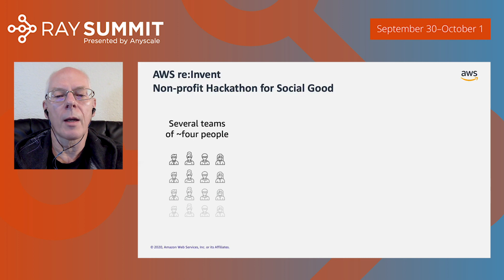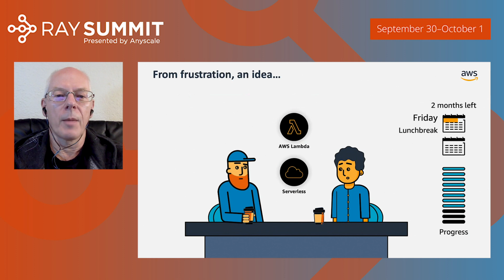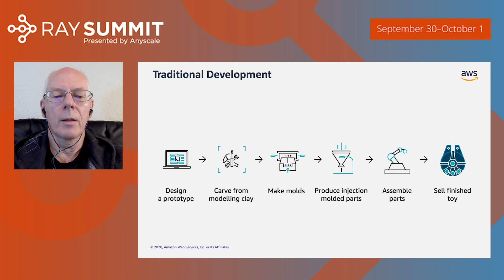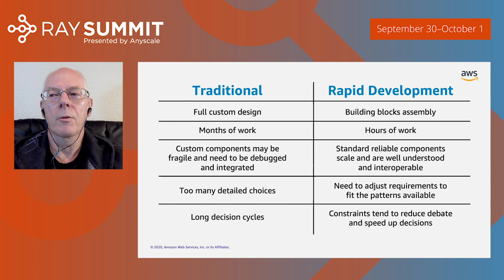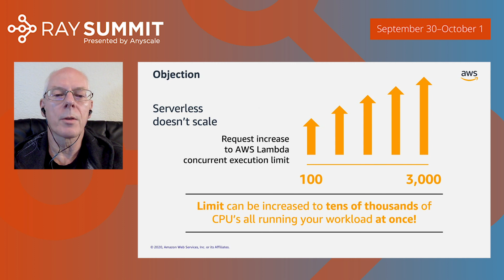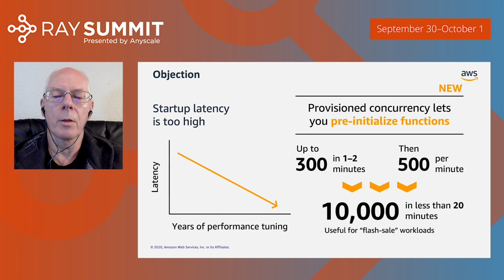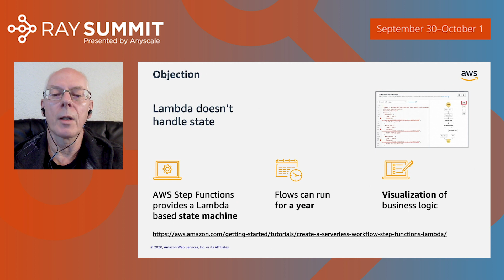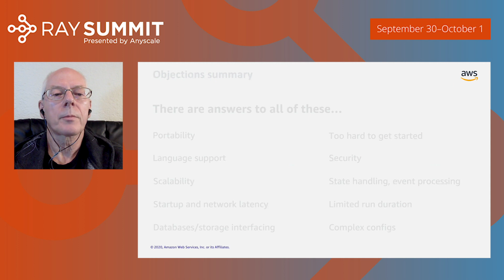Keynote : Modern App Development - Adrian Cockcroft, VP Cloud Architecture Strategy, AWS